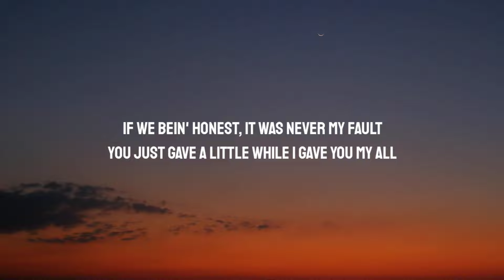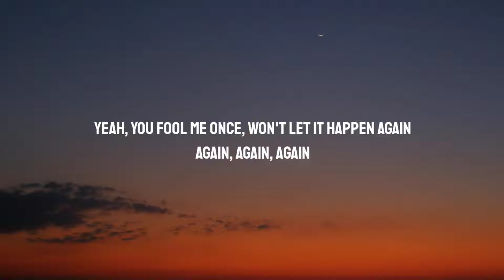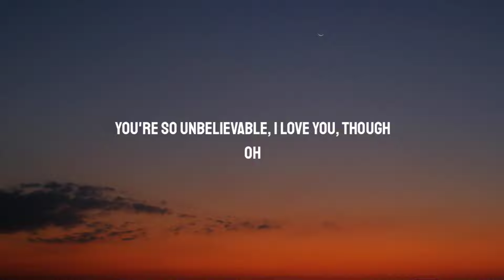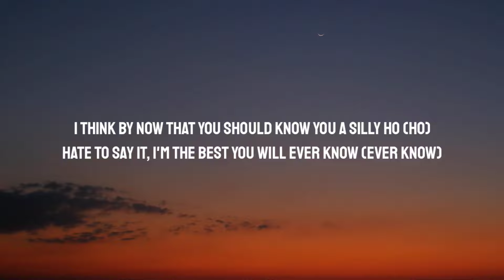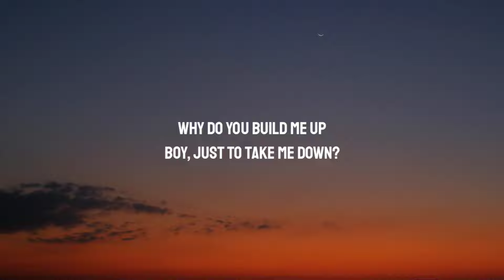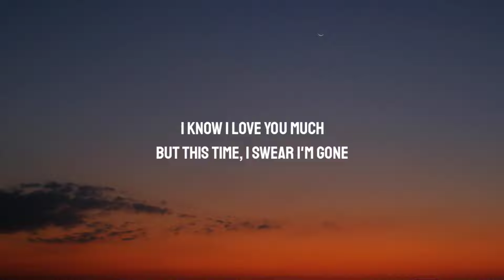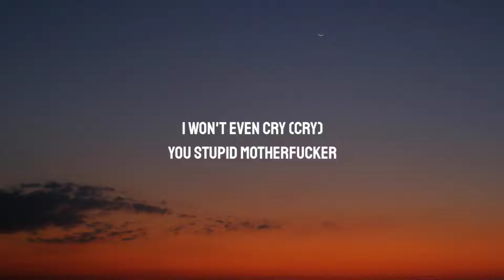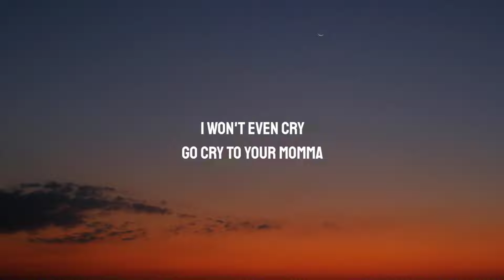Chlöe - Boy Bye (Lyrics)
Lyrics:

[Verse 1]
I was always loyal, always takin' the fall
When we were together you were never involved
If we bein' honest, it was never my fault
You just gave a little while I gave you my all
I don't understand it, are you playin' pretend?
How you switchin’ up and now you wanna be friends?
Yeah, you fool me once, won't let it happen again

[Pre-Chorus]
Always sayin' sorry, sorry
User unavailable, I should've known
Hangin' up the telephone, I gotta go
Buildin' up anxiety inside of me
Got me feelin' crazy, crazy
You're so unbelievable, I love you, though
Oh

[Chorus]
Boy, bye
Bye
I won't even cry
You stupid motherfucker
Boy, bye
Bye
Go cry to your momma

[Verse 2]
You can go back to the girl you fuckin' on the low (Low)
You can say that what you tried to say you love me for (For)
I think by now that you should know you a silly ho (Ho)
Hate to say it, I'm the best you will ever know (Ever know)

[Pre-Chorus]
You're so unbelievable, I love you, though (Love you, though)
Oh

[Chorus]
Boy, bye
Bye
I won't even cry (Cry)
You stupid motherfucker
Boy, bye (Boy, bye)
Bye

[Bridge]
Why do you build me up
Boy, just to take me down?
A rollercoaster ride
We goin' round and round (Round and round)
I might just caught and run (Caught and run)
'Cause this just ain't that fun (Ain't that fun)
I know I love you much
But this time, I swear I'm gone

[Chorus]
Boy, bye (Boy, bye, bye)
Bye

[Outro]
Bye (Bye)